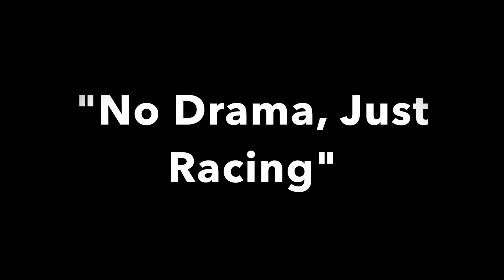Shoot Out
50$ Buy In. Flip For Lanes. Flip For Flagger Or FlashLight.